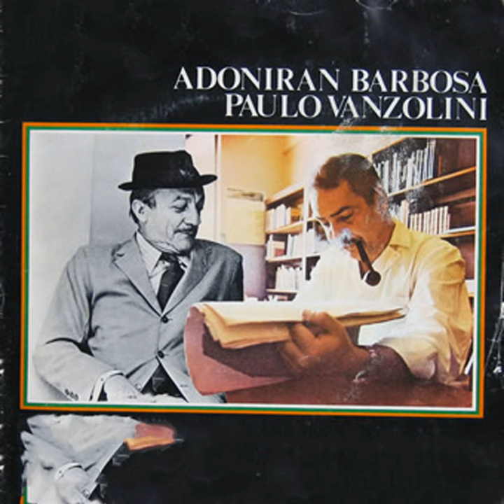Praça Clovis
Praça Clovis · Barbosa Vanzolini

História da MPB

Composer: Barbosa Vanzolini